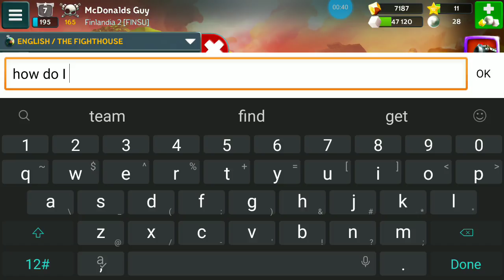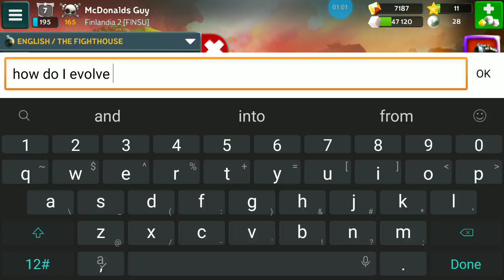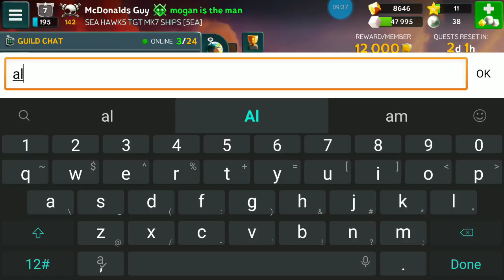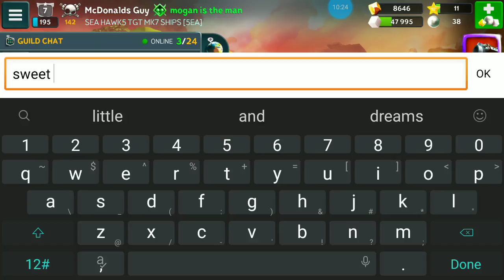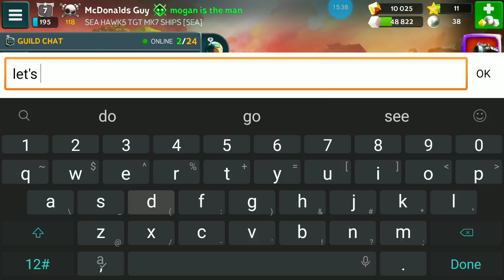Sea Royal ( Let's Play Battle Bay W/ McDonalds Guy episode 6)